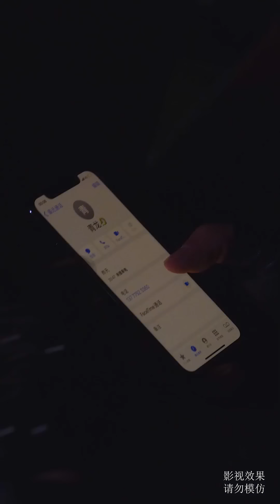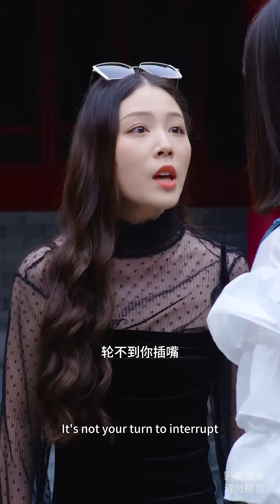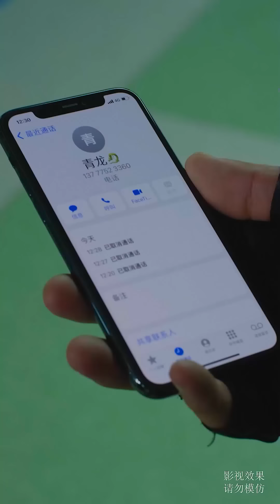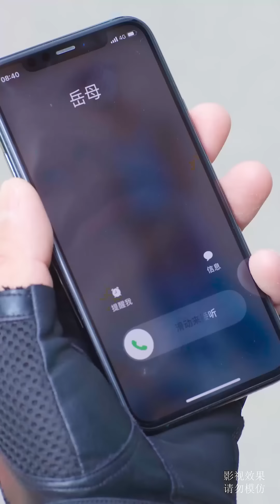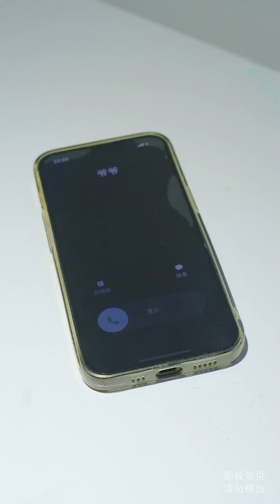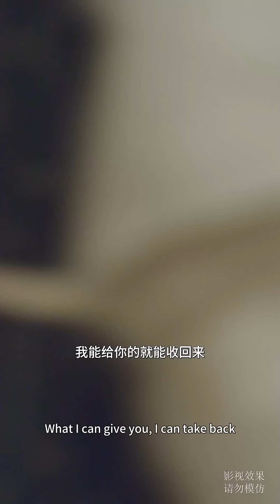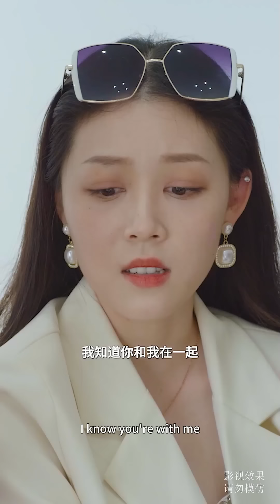【完整版】战王回归，竟发现妻子出轨、亲妹被虐待3年！且看他如何强势破局！《战王归来》逆袭 反转 爽剧 | 酷喵追剧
©由 酷喵追剧 频道所属START TIME (HK) LIMITED发行或采买获得相关授权内容！
✖ 禁止复制，复制、重新上传或二次剪辑后重新上传，可能会导致您的帐户被永久封锁!
本视频仅供娱乐或艺术创作，包含可能涉及的危险行为、极限运动、暴力、血腥、惊悚、犯罪情节等，所有内容均由专业人士在受控环境下完成，或通过特效制作呈现。
⚠ 请勿模仿或尝试视频中的任何危险行为！
本频道不提倡、不鼓励任何形式的违法、暴力、极限或危险行为，所有信息仅供观赏和讨论，请以现实生活中的法律、道德和安全准则为准。
📌 特别说明
✔ 暴力/犯罪：本视频的所有犯罪、暴力或违法情节均为虚构，不代表现实世界，不鼓励任何违法行为。
✔ 血腥/惊悚：所有血液、伤口、遗体等画面均为特效（SFX、CGI、化妆等），不涉及真实暴力。
✔ 极限运动/高危行为：如视频涉及高速驾驶、攀爬、跳跃等极限运动，所有表演均由专业人士完成，请勿模仿。
✔ 动物保护：本视频中的动物镜头均在人道条件下拍摄，无任何动物受到伤害。
✔ 虚假信息：本视频不涉及虚假新闻或误导性内容，所有信息均为公开资料或虚构艺术创作。
📜 法律与 YouTube 合规声明
本视频严格遵守YouTube 社区准则，不含违法、恶意煽动、仇恨或误导性内容。
本频道对观众的个人行为不承担任何责任，观看本视频即代表您已阅读并理解本免责声明。
未成年人观看时，请在家长或监护人陪同下观看。